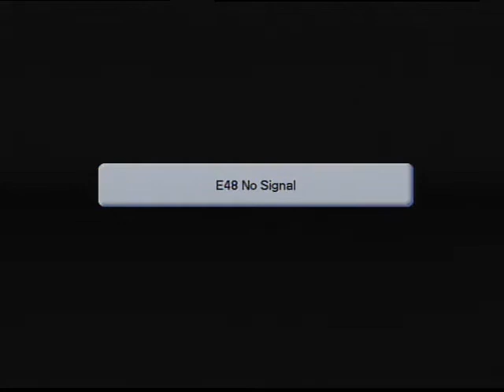इंदिरा गांधी प्रतिष्ठान में सामाजिक प्रतिनिधि सम्मेलन के तहत वैश्य सम्मेलन में योगी जी का सम्बोधन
लखनऊ के इंदिरा गांधी प्रतिष्ठान में सामाजिक प्रतिनिधि सम्मेलन के तहत वैश्य सम्मेलन को संबोधित करते मुख्यमंत्री योगी आदित्यनाथ